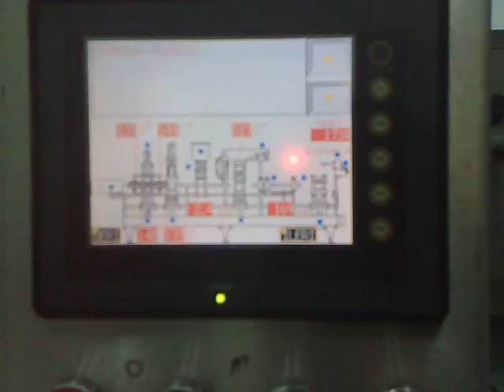cup filler buzlat water.mp4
Bardak dolum makinasi su ve limonata dolumu yapabilir.
Cup filling machine for water and juice.